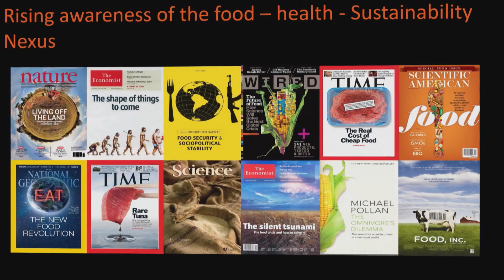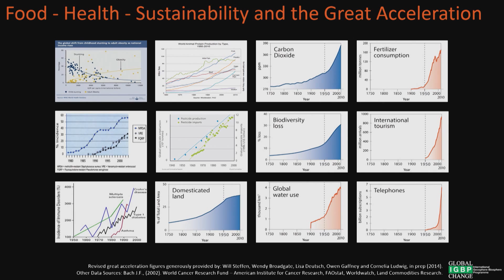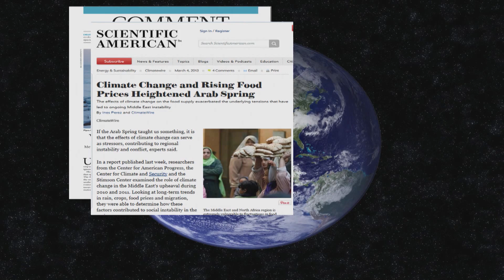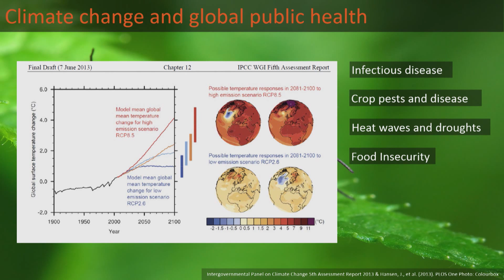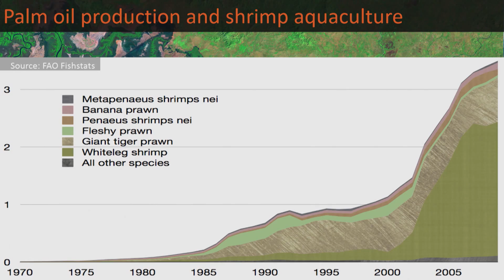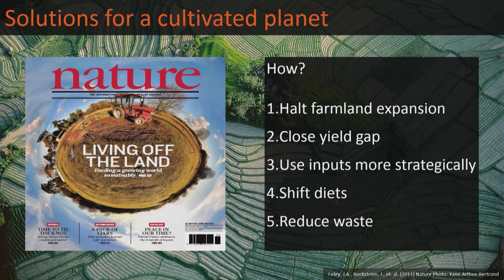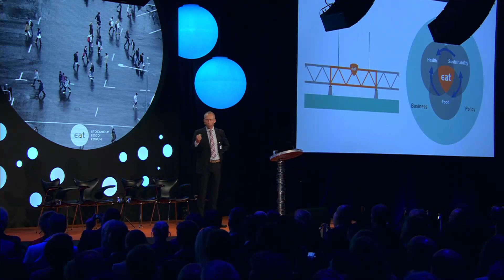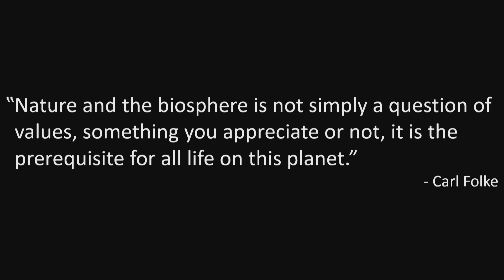Johan Rockström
How to feed 9 billion healthy people
within the planetary boundaries?